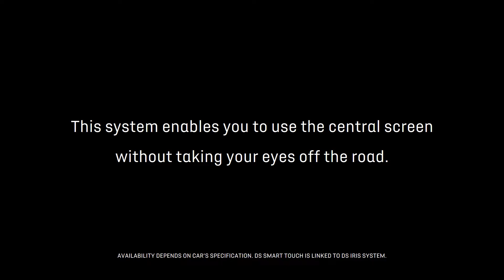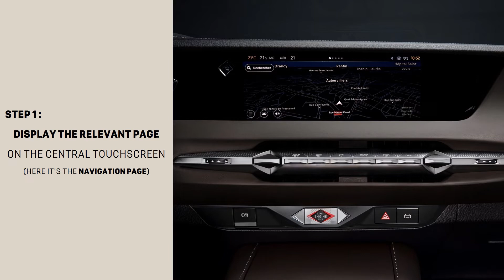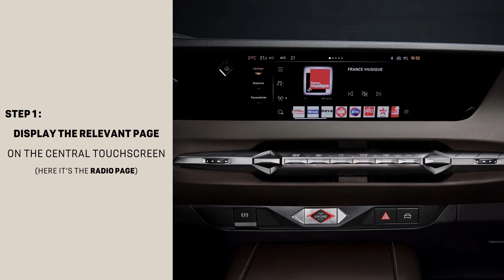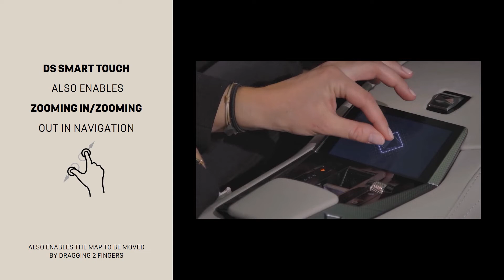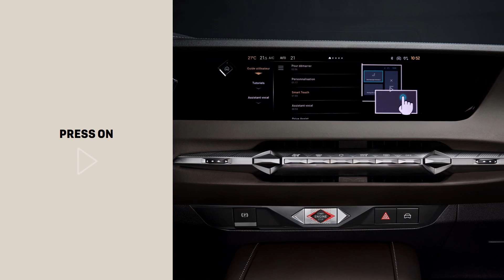DS SMART TOUCH / Tutorial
DS SMART TOUCH enables you to use the central screen without taking your eyes off the road.

Discover DS SMART TOUCH and learn how to use the feature, store shortcuts, zoom in / zoom out, confirm quick commands or set hand-writing recognition.